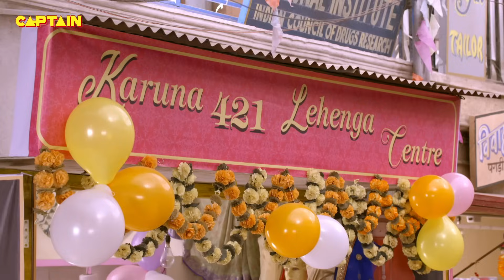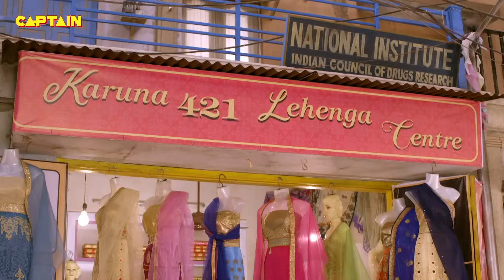इलायची ने अपनी नई दुकान खोलने के लिए बुला लिया अमिताभ बच्चन को || Jijaji Chhat Per Hai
इलायची ने अपनी नई दुकान खोलने के लिए बुला लिया अमिताभ बच्चन को || Jijaji Chhat Per Hai || E.P. 130